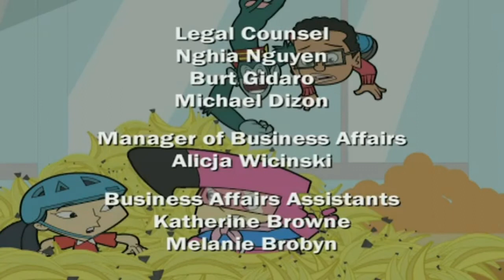كابتن فلامنجو اغنية النهاية الجزء الاول